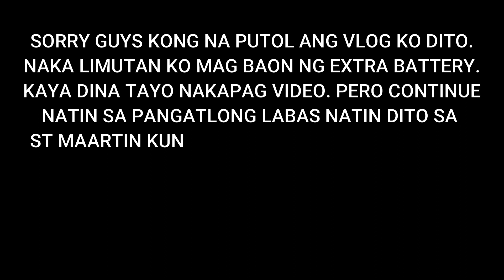BUYING GOPRO HERO 7 IN SINT MAARTIN PART2